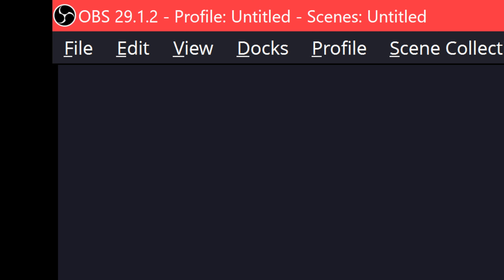LinFree Siege PvP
To kill all!